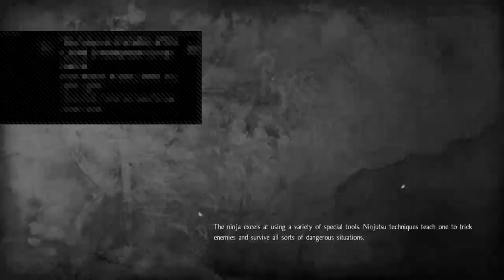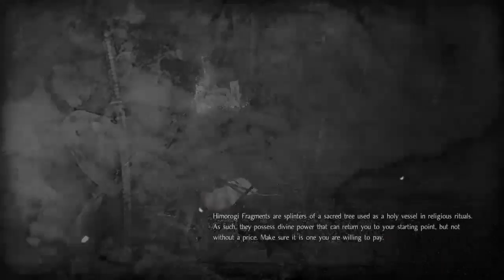Lets Play - Nioh Pt.5 (William, the whitest of Samurai) SO MUCH RAGE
I'm an aspiring lets player and love to make gaming videos. Help me grow and learn!

Rage begins 46:10
Rage Intensifies 46:53
Rage Intensifies Slightly More 50:18
Rage is getting unmanageable 52:04
Rage Explosion 57:06
Happy Rage Finale 1:09:59

Smash my Headset in Rage 3:23:50